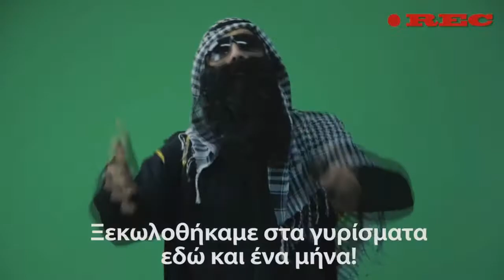Ραγίζει η καρδιά μου Parody Σε κυκλοφορεί με BMW